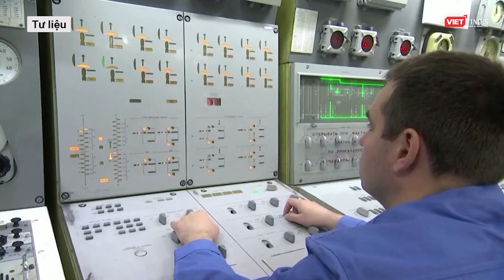Chiến đấu cơ Su-25 Nga "dội bão tên lửa", chặn đứng trận đánh kinh điển của Ukraine ở Kursk | VTs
Ngày 8.10, Bộ Quốc phòng Nga cho biết, các đơn vị quân đội Nga đã tiêu diệt hơn 200 binh sĩ Ukraina, 3 xe chiến đấu bọc thép, 4 khẩu pháo và 2 súng cối ở khu vực biên giới tỉnh Kursk trong 24 giờ.